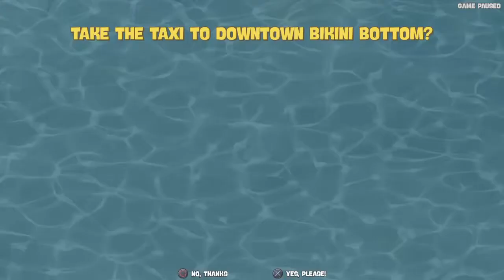SpongeBob SquarePants: Battle For Bikini Bottom - Rehydrated_Downtown part 2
Spongebob Squarepants: Battle for Bikini Bottom - Downtown part 2